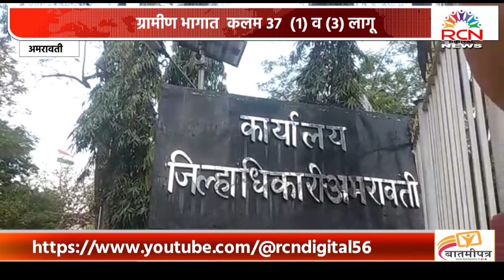AMRAVATI | ग्रामीण भागात कलम ३७ (१) व (३) लागू ; कलमाचा भंग करणाऱ्यावर कायदेशीर कारवाई